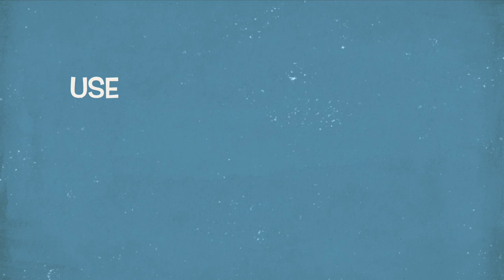Sodium Citrate vs Sodium Lactate and how to use both in soap! | Day 289/365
Today we are talking about sodium citrate and sodium lactate, how to use them, what the benefits are, and all of the soapy things!